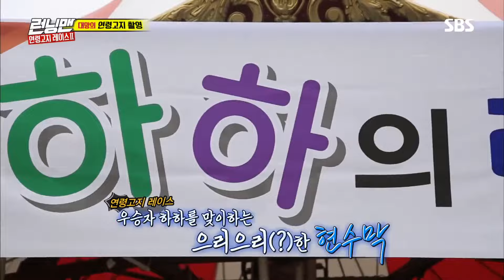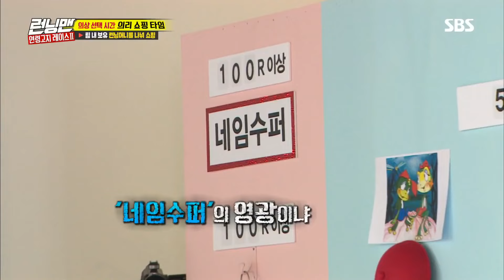[런닝맨 베스트] EP.401 모먼트.zip | 왕좌의 게임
런닝맨 EP.401 | 왕좌의 게임

00:00:00 - 케이윌, 전소민 충성 맹세에 정색 “제 스타일은 아니에요” 《Running Man》런닝맨 EP533
00:02:54 - 전소민, 예능신 강림한 통아저씨에 ‘불나방 2호 발사’ 《Running Man》런닝맨 EP533
00:05:34 - 5년 동안 기다린 레전드의 등장 ‘끝판대장 한기범’ 《Running Man》런닝맨 EP533
00:07:34 - 하하의 고퀄리티 연령고지 촬영 ‘완벽한 엔딩’ 《Running Man》런닝맨 EP533
00:10:11 - 성문, 가족만 아는 송지효의 비밀 “사운드 좋은 누나” 《Running Man》런닝맨 EP533
00:12:38 - 하하, 비타민 미녀 융드옥정 등장에 ‘민망한 폭소’ 《Running Man》런닝맨 EP533
00:15:17 - 세상 어디에도 없는 똥손, 이광수 ‘플라잉 체어 교과서’ 《Running Man》런닝맨 EP533
00:17:28 - 대놓고 강다니엘 따라하는 케이윌 “너무 티가 나잖아” 《Running Man》런닝맨 EP533
00:20:14 - 서지석♥유재석, 뿔테가 만들어낸 기적의 닮은 꼴 《Running Man》런닝맨 EP533
00:22:51 - 유재석, 네임수퍼 구매한 하통수 욕심에 ‘절망’ 《Running Man》런닝맨 EP533